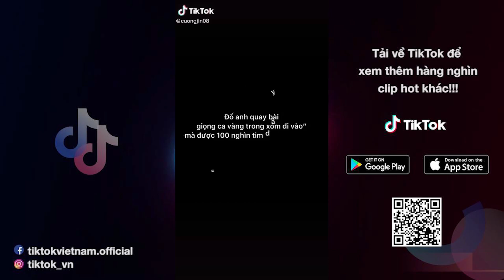Hot Trend "Dân Chơi Xóm - MCK X Justatee" Cùng Dàn Trai Xinh Gái Đẹp TikTok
Đây là kênh youtube duy nhất và chính thức của TikTok Việt Nam